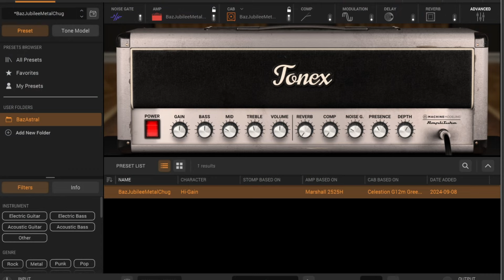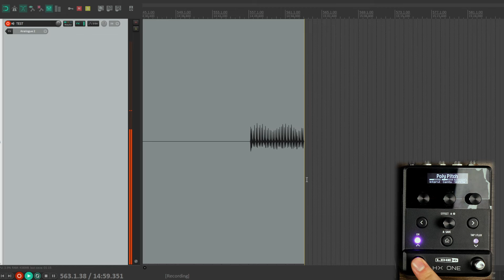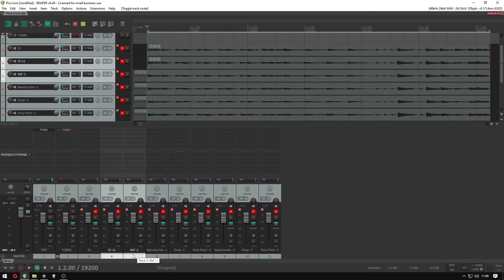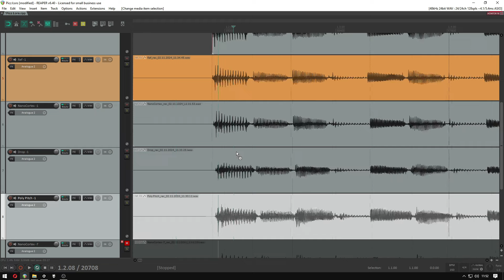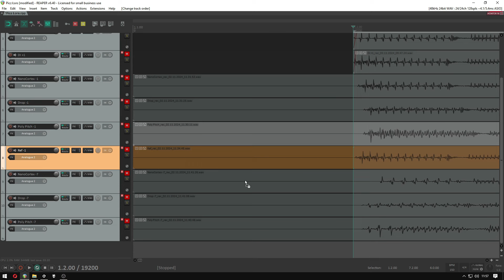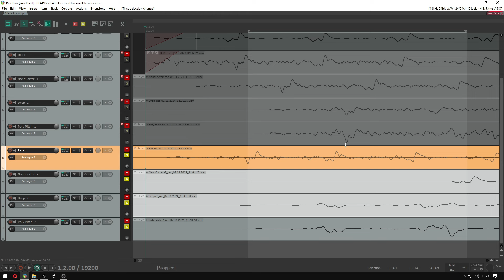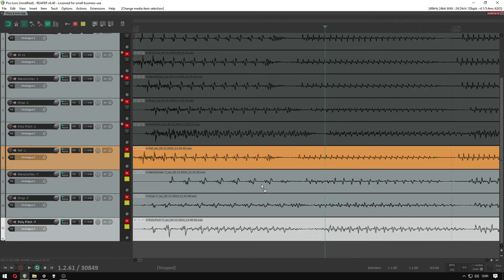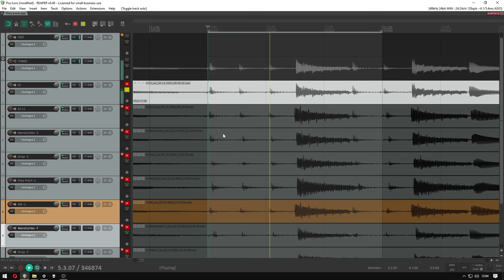NAJGORSZY PITCH SHIFTER? | Porównanie: Cortex vs Helix vs Digitech Drop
Heja!

W dzisiejszym odcinku porównujemy trzy pitch shiftery:
Algorytm Transpose od @NeuralDSP z Nano Cortexa
Digitech Drop
Algorytm PolyPitch z @line6movies Helix

Do grania używamy wtyczki ToneX, którą dostajecie wraz z urządzeniem, a możecie kupić je tutaj:

Kupując z przez nasz link, wspierasz kanał.

Zniżka 10 procent na profile Bazoka z kodem: CTGTV